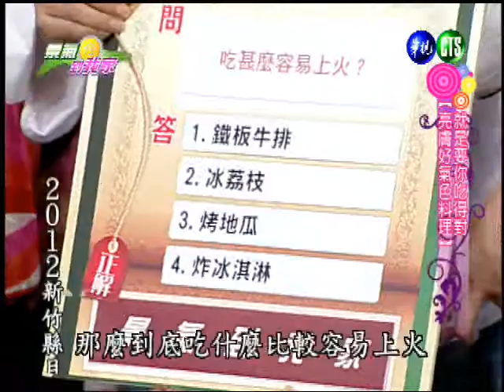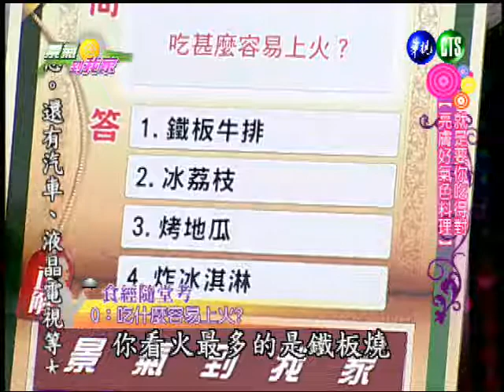1008景氣到我家-5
華視全新超實用節目【景氣到我家】由犀利人妻小禎主持，每天告訴您最省錢的有機保養撇步，最享瘦的科技料理，以及最賺錢的景氣創業，讓您裡裡外外都景氣！
每週一至週二早上十點【景氣到我家】讓您看了就景氣！